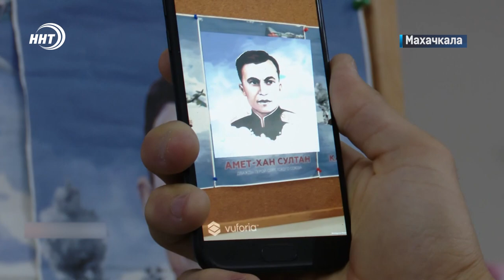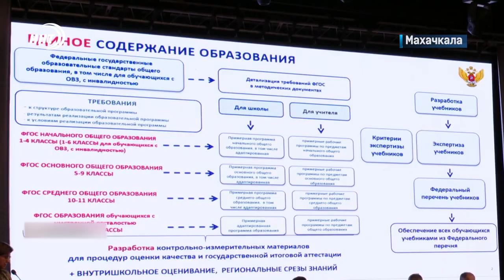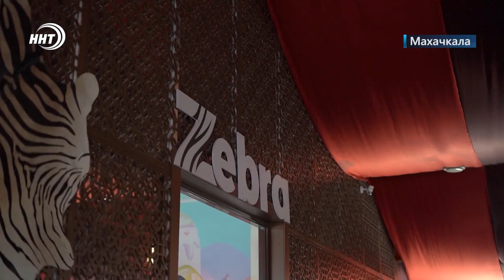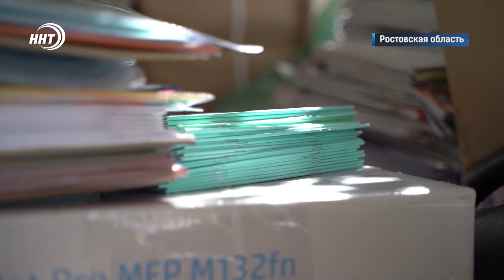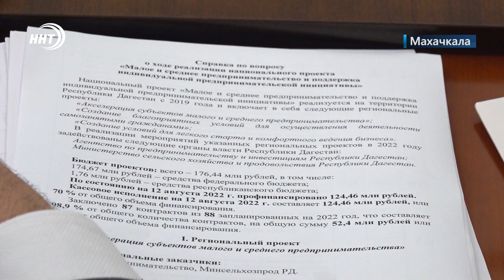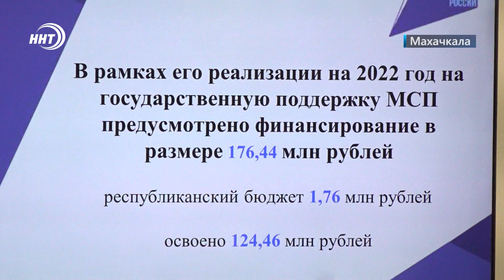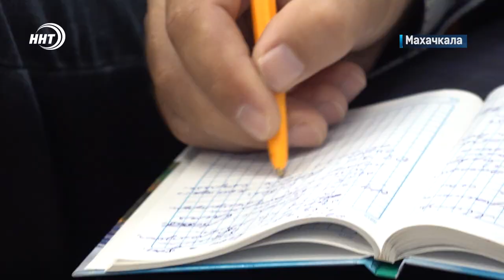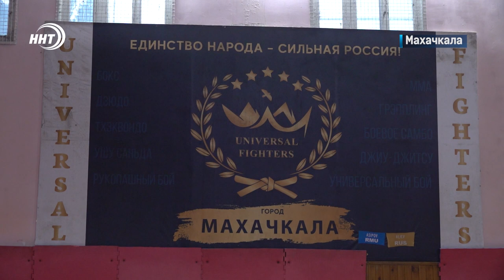Итоги недели за 28.08.2022 год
1. До 1 сентября всего ничего. Что обсуждали чиновники и педагоги на традиционном Августовском совещании педагогов республики узнаем через минуту.

2. Меценат из Дагестана помог семьям из ДНР и ЛНР подготовить детей в школу. Как встречали гостя с подарками, расскажем в выпуске.

3. Проверка огнем. Пожар выявил миллионные кражи при строительстве Кизилюртовского роддома.

4. Вернуться в октагон спустя 10 лет. Боец-тяжеловес Магомед Маликов вызвал на бой-реванш американца Кенни Гарнера.     О том, как проходила подготовка к поединку, узнаем в итогах недели.